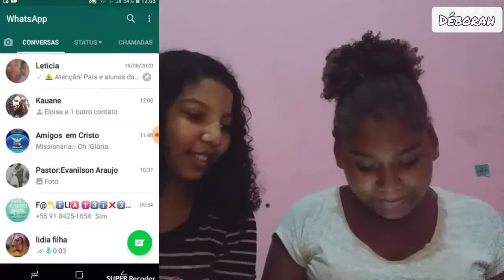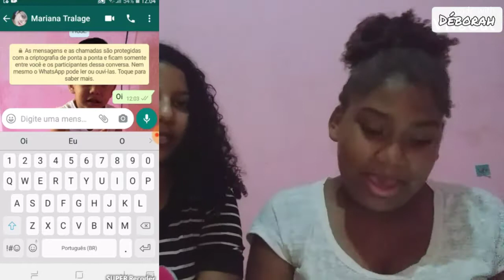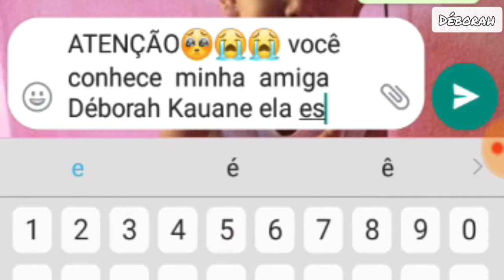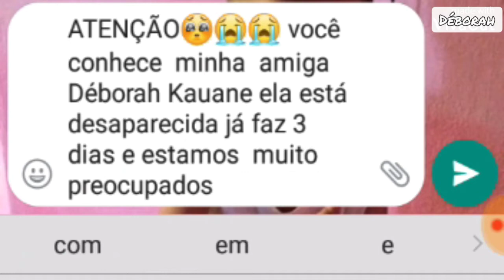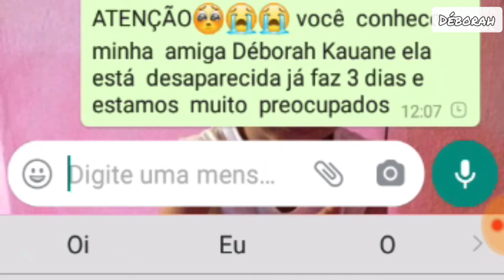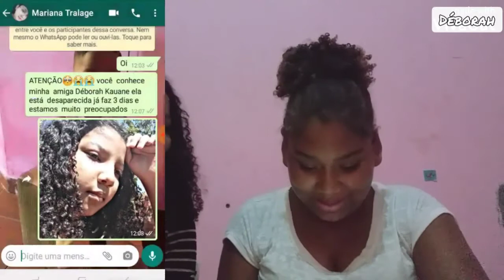TROLEI MINHA MELHOR AMIGA!!! *Meu Deus kkkkkkk*